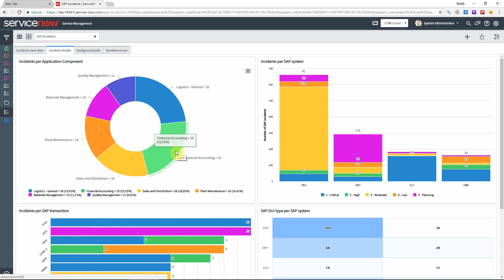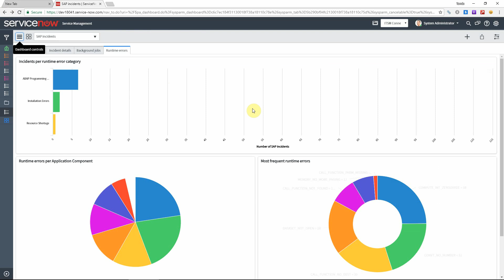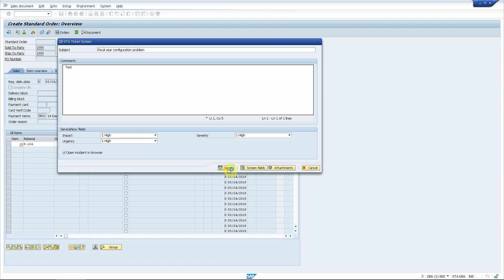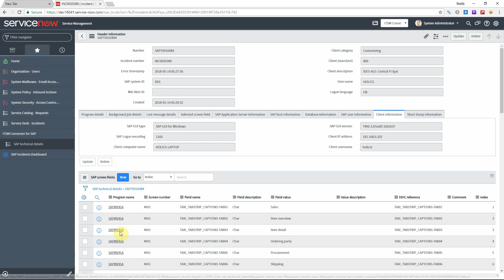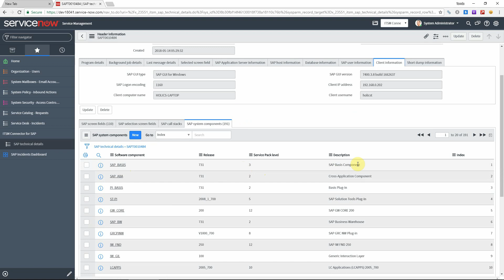ServiceNow integration: ITSM Connector for SAP (scoped ServiceNow App)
ITSM Connector for SAP is a ServiceNow App that allows you to collect SAP-specific information for all your SAP incidents and have the following benefits:

- provide all details to your support staff so much less communication is required to clarify everything about a problem
- SAP end users have a quick and convenient way to report SAP errors
- SAP IT service managers can analyze the performance of the SAP support processes, identify gaps, bottlenecks and take action

All these benefits result in better KPIs, lower SAP IT costs and of course improved job satisfaction.